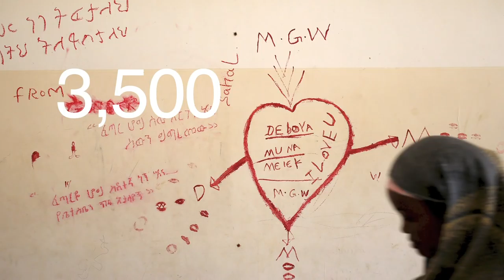Mediterranean migration in numbers - BBC News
BBC News looks at the number of migrants trying to make this dangerous journey.